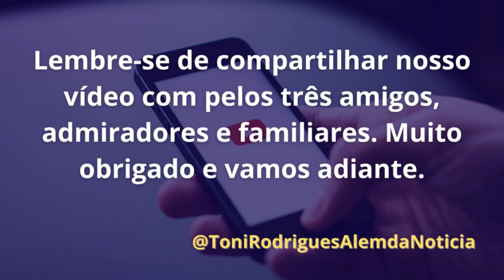Lula e Gleisi processados junto ao STF por Bolsonaro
Em nosso ví­deo de hoje: Lula e Gleisi processados junto ao STF por Bolsonaro, deixe os seus comentários. Notícias, comentários e editoriais. Jornalismo e liberdade de expressão. Informações do Piauí­, do Nordeste e do Brasil. Toni Rodrigues Além da Notícia. Obrigado e vamos adiante.